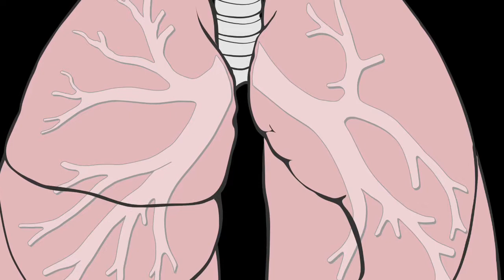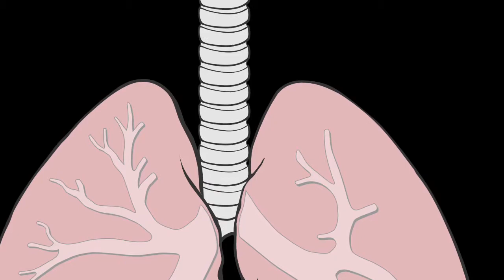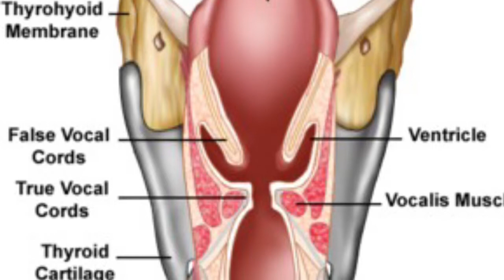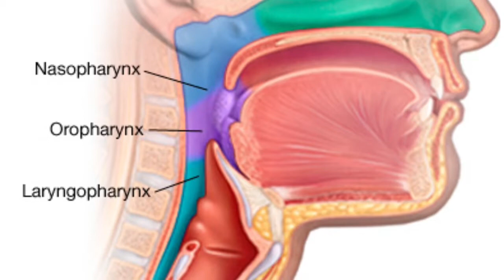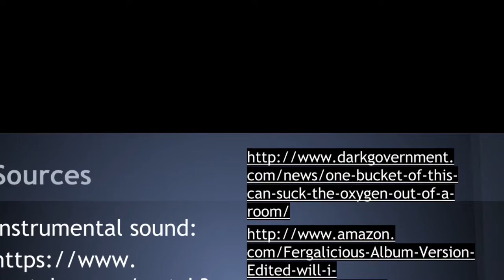My Movie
description